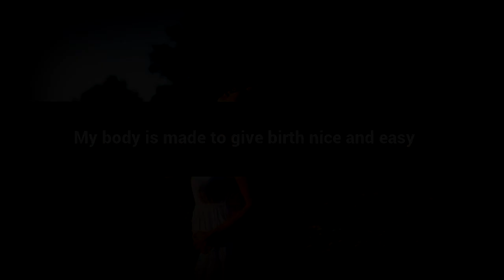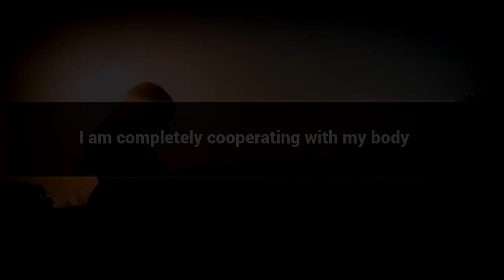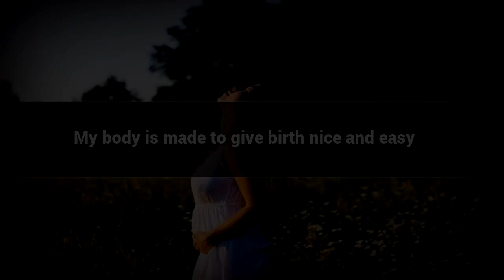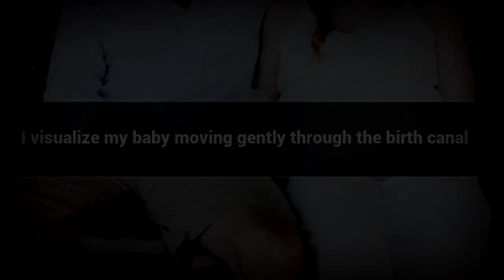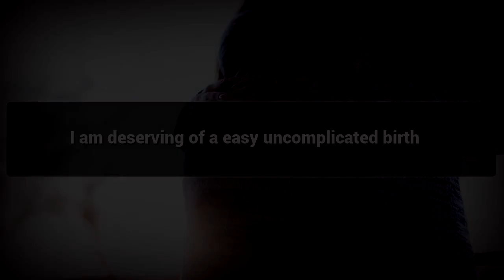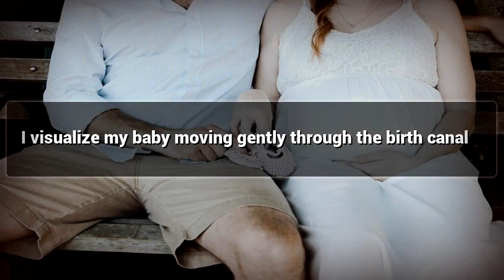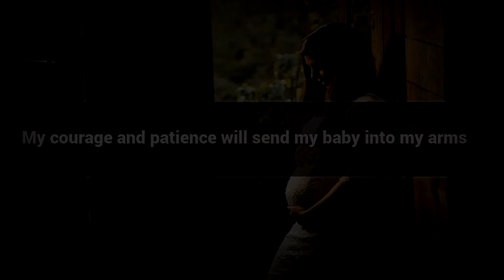Labor affirmations mp3 music audio - Law of attraction - Hypnosis - Subliminal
Positive Affirmations for Labor

Labor and its Pains could not be Described but one can overcome it easily , Watch this Video for Labor